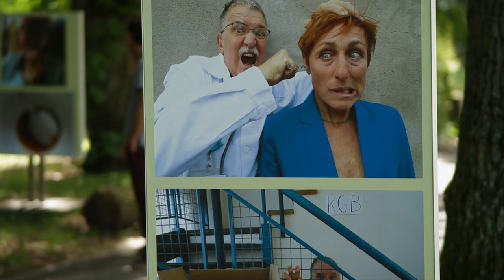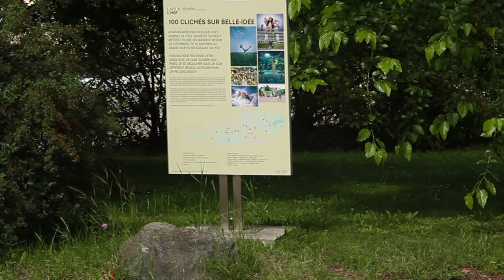100 clichés sur Belle-Idée - Exposition de photographies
L'Art à l'Hôpital, pour un mieux vivre au quotidien:
"100 clichés sur Belle-Idée" est une exposition collective de photographies sur le site de Belle-Idée.

« N'avons-nous pas tous quelques graines de folie secrètes qui nous mettent en joie, qui auraient besoin de s'exprimer, de se montrer au grand jour en rougissant un peu?

N'avons-nous pas envie d'être audacieux, de faire sourire nos pairs, de se découvrir sous un jour différent, rigolo, anticonformo, un peu déglingo? »

En février, le Service des affaires culturelles des HUG lançait une invitation pour réaliser un projet artistique: une exposition collective de photographies en plein air dans le parc de Belle-Idée. Toutes les personnes suivies au Département de psychiatrie, employés-es des HUG, membres des associations de santé mentale, ainsi que des artistes figurant dans la collection d’art des HUG ont été invités à participer.

Poétiques, loufoques ou introspectives, souvent drôles, ces photos très différentes les unes des autres nous dévoilent des regards singuliers. C'est l'occasion de venir découvrir, au coeur de l'été, un lieu souvent méconnu et véritablement privilégié pour accueillir des oeuvres. L'ensemble des images (y compris celles qui ne sont pas exposées dans le parc) est visible à l'Espace Abraham Joly sous forme de diaporama.

Une sélection de photographies de l’artiste Bernard Faucon a également été intégrée à l’exposition collective. Ces images sont issues d’un projet où le photographe confiait à des jeunes d’une vingtaine de pays, des appareils photographiques jetables avec lesquels ils étaient invités à prendre très librement des clichés.

DATES
Du 16 juin au 15 octobre 2019

15 juin journée inaugurale dès 14h en musique!
Départ devant le bâtiment d'Abraham Joly

LIEU
Parc de Belle-Idée et Centre Abraham Joly
2, chemin du Petit-Bel-Air
1226 Thônex

ACCES
TPG: 1 et 31, arrêt "Salève"
9, arrêt "Petit-Bel-Air" (à sept minutes à pieds)
Parking sur place

RESTAURATION
Le restaurant de l'Etang situé au coeur du parc est ouvert du lundi au vendredi de 9h à 17h
Samedi et dimanche de 10h30 à 16h30